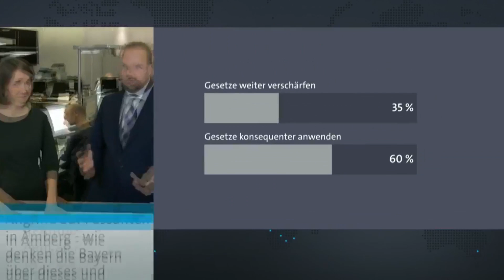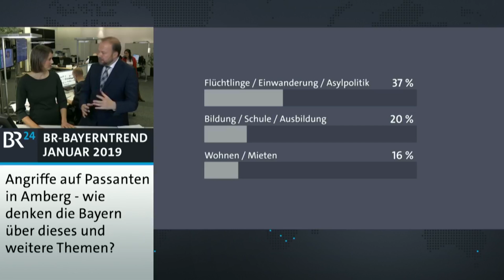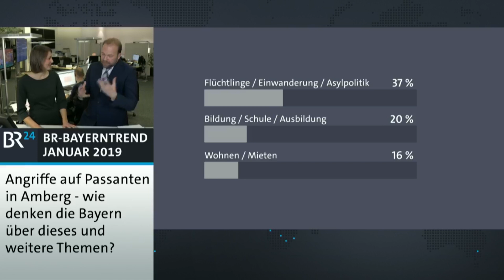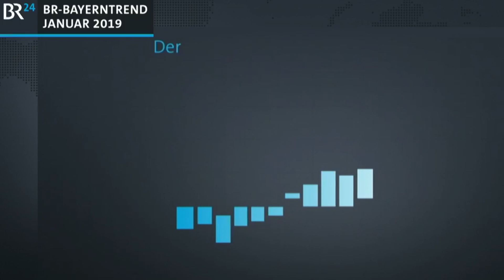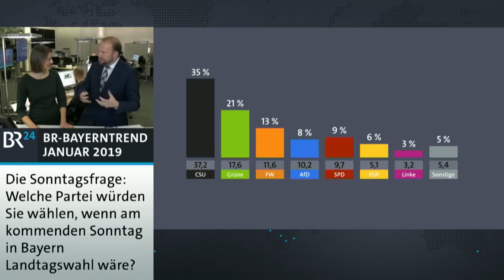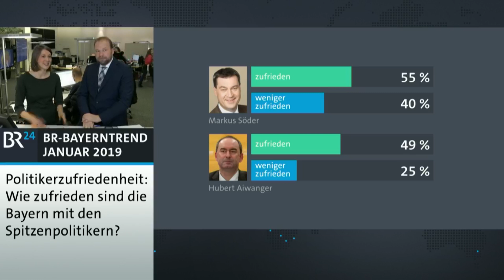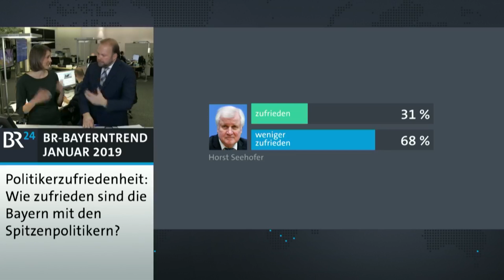BR-BayernTrend 1/2019 | BR24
Knapp drei Monate nach der Landtagswahl bekämen CSU und Freie Wähler laut BR-BayernTrend zusammen weiter eine Mehrheit im Freistaat. Für SPD und AfD geht es abwärts.
Einordnungen mit dem BR-Politikexperten Andreas Bachmann.